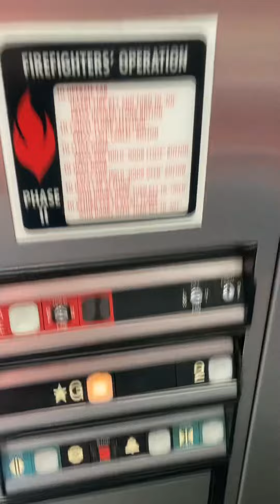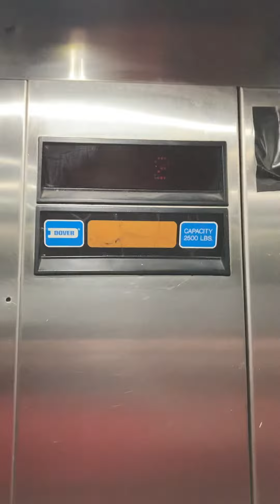RIP Dover impulse elevator at Lake Highland’s village (formerly Plaza Bank Center) in building A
I thought I would mention that in this video but overall this elevator definitely runs well and is maintained well.

Sadly as of May 2023 this elevator got modded by a generic company:(